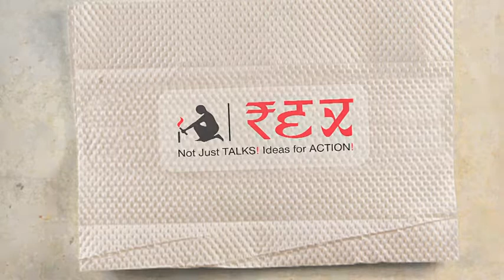REX CONCLiVE 2013-14, Dr Lenin Raghuvanshi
Dr. Lenin Raghuvanshi talks from his heart about the need for human dignity.

REX- Not just TALKS! Ideas for ACTION! , is the most pioneering wisdom & knowledge event. Every year at our WISDOM SHARING & CULTURETAINMENT CONCLiVE, we do not just present cool performers or speakers, but curate conscientious global citizens who WALK THE TALK and WALK THE WALK.  We have invited ROCK-STAR SPEAKERS, whose ACTIONS speak louder than WORDS. These are Thought Leaders, fulfilling their simple actions, with a virtuous mind, body, heart & soul to make a difference in our world. Our speakers inspire everyone with their ideas for action, to become and lead the change. Delegates who attend the forum have experienced huge consciousness, by listening to the work being done by our CHAMPIONS OF CHANGE. Our Rex Karmaveer Global Fellows have also benefited with the unique gifts of social responsiveness, freedom of thought and action for better self awareness. REX is the only forum, where besides having globally renowned speakers and performers, we also have real & unsung everyday heroes from the grassroots, to share indigenous ideas that are making a long and lasting change, in our world.

iCONGO the founders of REX, have led by example and also created other big citizen movements like JOY OF GIVING, RIGHT every WRONG, Karmaveer Puraskaar awards, Karma Kurry - The Hero in Me book series, Restaurants against Hunger, Keeda Hai Kya Desh Saaf Karne Ka (the simple idea that triggered the Swachh Bharat Mission) Apeejay Karmayuga and the Karmaveer Chakra awards instituted at the behest of the United Nations and  in partnership with the UN and several other organisations like VSO, Ministry of Home Affairs, Ministry of Social Justice & Empowerment, Ministry of Skill Development, Entrepreneurship, Youth Affairs & Sport and other bodies.